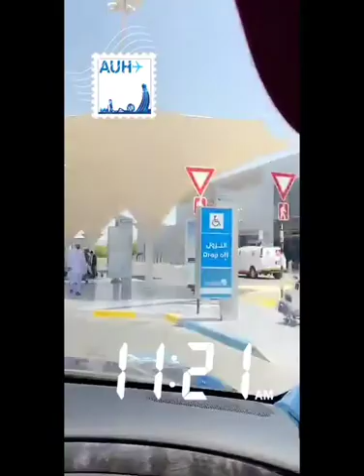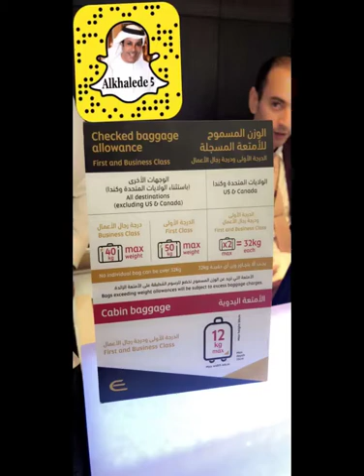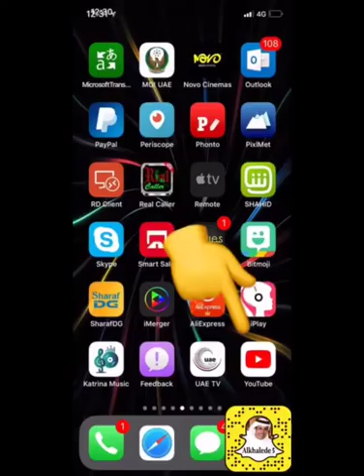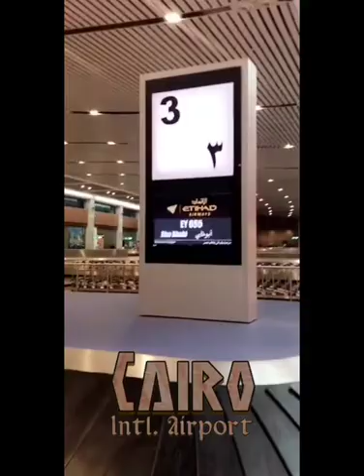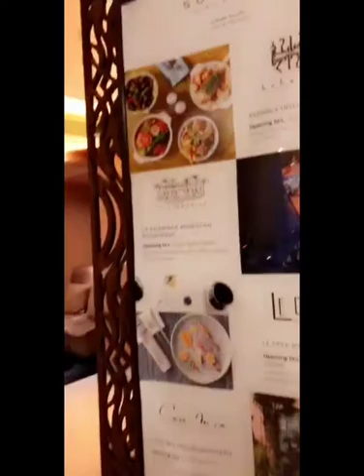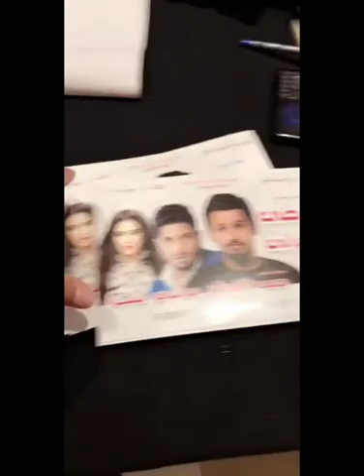خالد الخالدي- اول يوم في مصر ١٧-٦-٢٠١٨